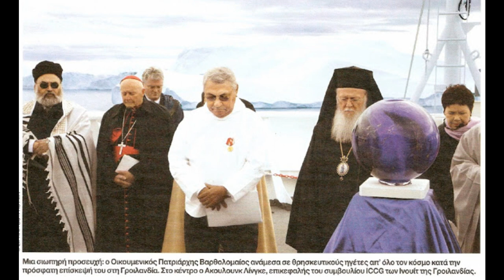Ὁ Μασωνισμός εἶναι θρησκεία φυσιολατρική(ΟΙΚΟΛΟΓΙΚΗ)τοῦ Μ.Α.Τ.Σ., Ἀντιστοίχου τοῦ Ἀπόλλωνος τῶν Ἑλλ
Πατήρ Αθανάσιος Μυτιληναίος :
48ον Ὁ Μασωνισμός εἶναι θρησκεία φυσιολατρική (ΟΙΚΟΛΟΓΙΚΗ) τοῦ Μ.Α.Τ.Σ., Ἀντιστοίχου τοῦ Ἀπόλλωνος τῶν Ἑλλήνων, τοῦ Ὀσίριδος τῶν Αἰγυπτίων κ.τ.λ. Ὑπάρχει λατρεία καί μύησις. (δ. 29') πηγή